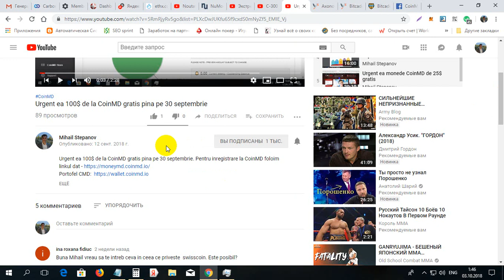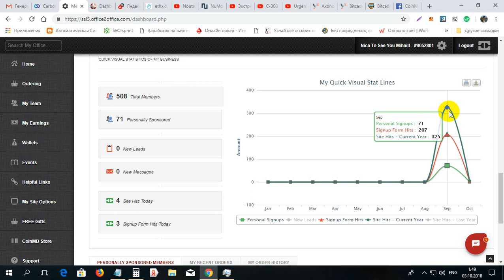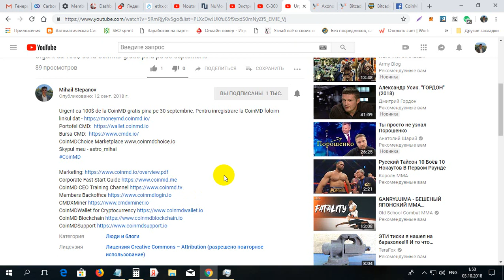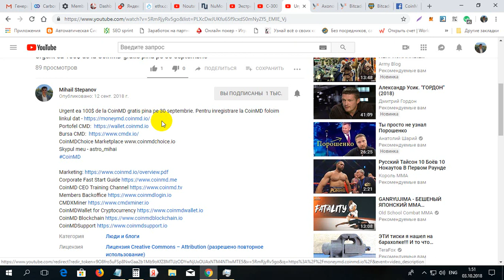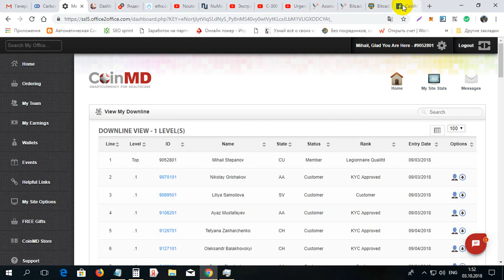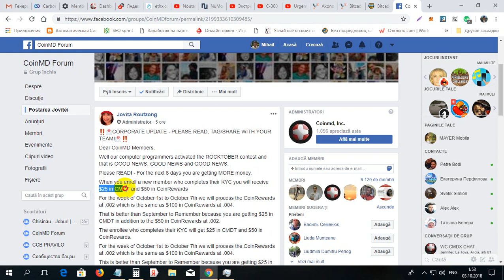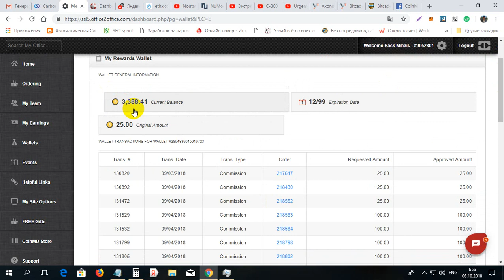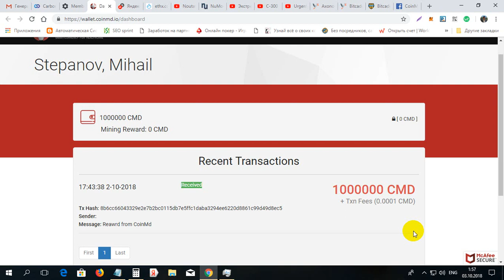Urgent o noua promotie la CoinMD de la 1 pina pe 7 octombrie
Urgent o noua promotie la CoinMD de la 1 pina pe 7 octombrie. Pentru inregistrare la CoinMD foloim linkul dat